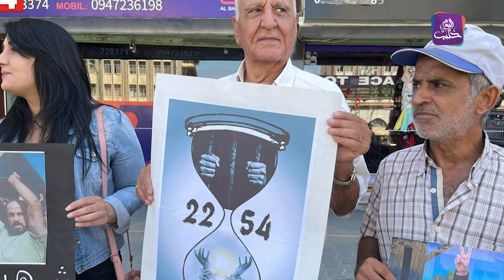موجز أخبار السادسة 31 07 2024وفيه مقتل مختار قرية بريف درعا برصاص مجهولين